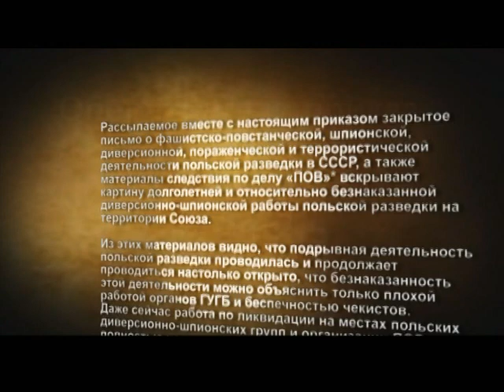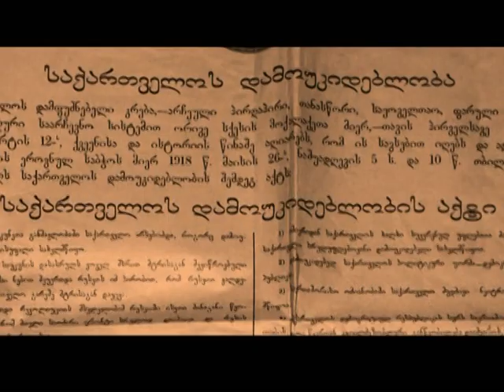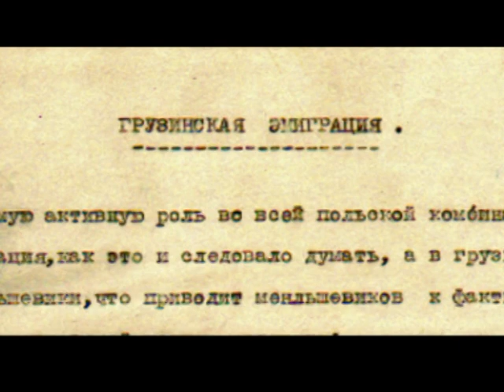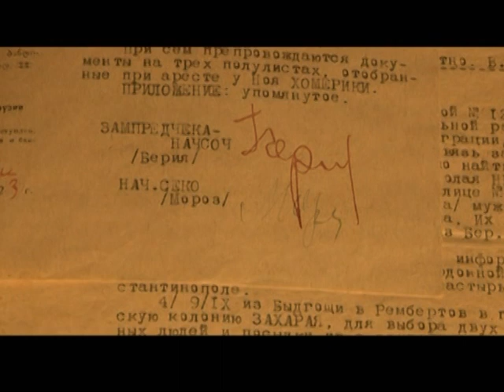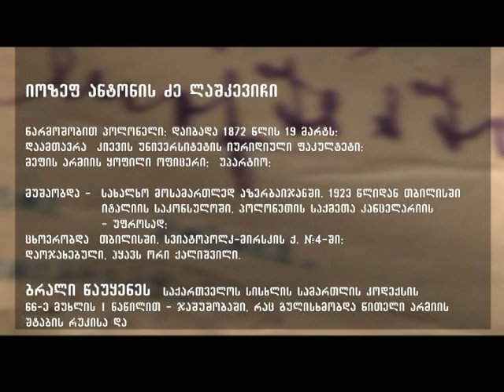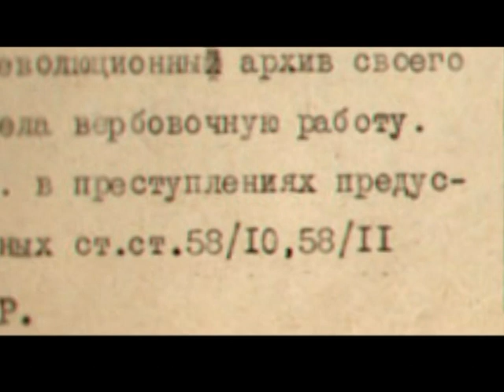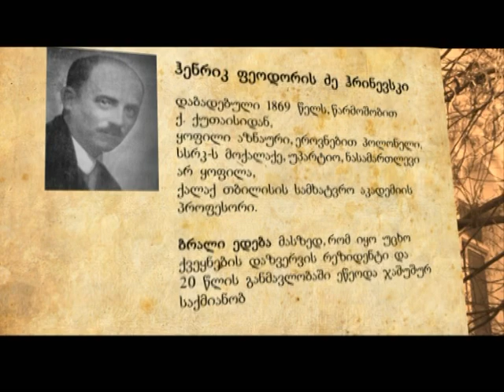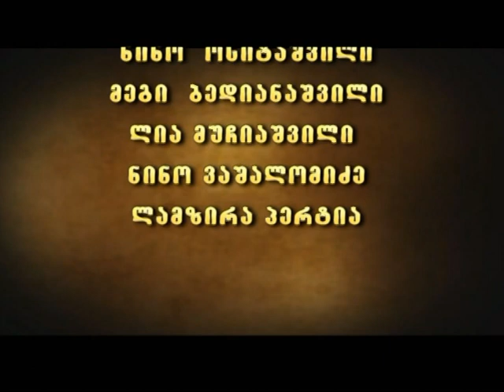პოლონური ოპერაცია (დოკუმენტური ფილმი)